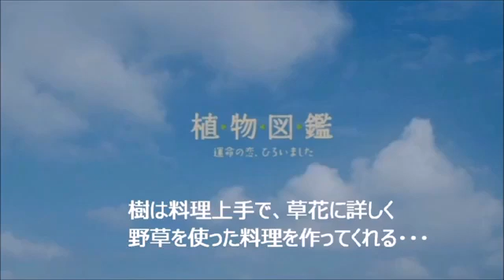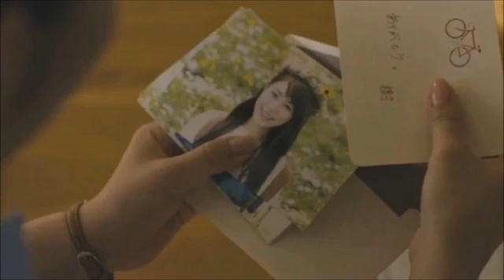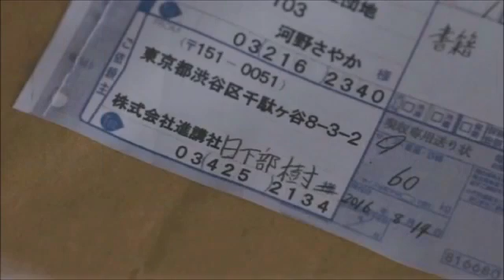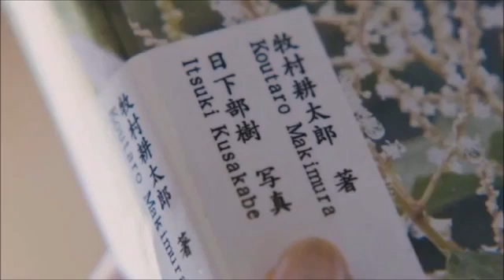Japan Movie New l Hmong Movie New 33